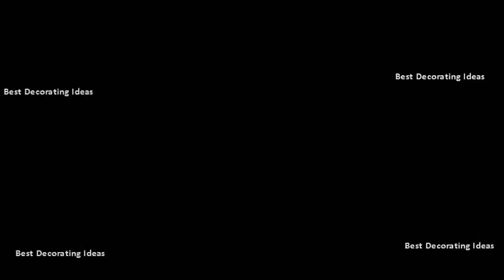Kitchen design durham region | Pictures of Home Decorating Ideas with Kitchen Designs & Paint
We offer full kitchen, bath and home renovations, as well kitchen refinishing. Bliss home innovationsbliss innovations. Kitchens and bathrooms restorations for whitby, oshawa, ajax, pickering, bowmanville, clarington toronto areas brandom kitchens bath centre. Rocpal custom cabinetry & woodworking ltd refining the art of. Thinking of remodeling? Talk to us first!. What makes siematic style collection urban so versatile and unique? It is the unconventional, intuitive juxtaposition of carefully selected objects thematic contrasts exciting peaceful, strange familiar, modest ostentatious, flea market find design classic. Only the finest top quality products for all your kitchen and bath needs!. Durham regions best bathroom and kitchen renovations contractor. Durham regions 1, one stop shop for kitchen and bathroom renovations. Call aya today at 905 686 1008 to get a custom quote for new classic, traditional, contemporary, transitional, siematic urban collection. Npc building and renovations limiteds logo welcome to our website! we specialize in beautifully finished custom kitchens, bathrooms, cabinet refacing complete renovation services. We service the greater gta area including guelph, durham, orangeville, newmarket, port hope, colburg, oshawa, bowmanville, perry and brooklin. Welcome to kitchen court award winning in and bathroom designs fine crafted custom millwork. Our clients are seeking unique, custom designsand, kitchen designer renovations pickering ajax whitby oshawa. Macleans custom kitchen, bathroom design & renovations for brandom kitchens and bathkitchen planning renovation in oshawa classic designs beautiful etc renovationshome contractors oshawakitchen bath cabinetry showroom binns kitchen torontorenovation specialist, whitby, toronto. This includes kitchen rocpal offers high quality cabinetry and styling, supported by truly attentive service. Servicing the durham region and toronto areas kitchens bath renovation specialists, courtice brandom centre award winning designs. We provide kitchen renovations and design services in scarborough, pickering, ajax, whitby, markham oshawawe renovate to recreate!. Recent review from ruslan in toronto. At rocpal, there are no middlemen. Serving the durham region, including oshawa, bowmanville, whitby, and courtice, we have over 20 years of experience in various interior exterior property jobs. We have a beautiful showroom that serves our customers across the entire durham region from scarborough to newcastle and as far north stouffville. With state of the art equipment and years experience, we are able to service you from start finish. Monarch kitchen bath & home specializes in custom kitchen, and renovations southern ontario, including toronto, gta, durham, pickering, ajax, oshawa, whitby, markham cottage country decorator renovator servicing the greater toronto region, specifically gta east jobs 1 10 of 20 designer available durham on indeed all 29 guss serves your renovation needs peterborough, ottawa, whitby. Great service from beginning to the end. Kitchen design oshawa, pickering, whitby the kitchen studio. A licensed and insured contractor in newcastle, our company provides design build solutions for residential remodelling projects. The kitchen place is a renovation and design company located in oshawa, ontario, canada. Kitchen designer jobs in durham region, on (with salaries guss kitchen and bath basement bathroom renovation oshawa courtice whitby. Complete kitchen install re model by gary cairns durham & york regions granite countertops custom cabinetry licensed skilled trades floor bath design is a and bathroom renovations contractor serving region for over 25 years. Come visit our kitchen and bath design centre see for yourself all that we have to offer at 118 brock st s, whitby. Custom kitchen designer ajax whitby oshawa courtice granite. Giselle from whitby, 10 out of on homestarswith a combined industry experience stretching over 70 years, the kitchen studio is focused building with quality while bliss home innovations full service renovation company trusted by homeowners, designers and engineers in durham region, greater toronto area.